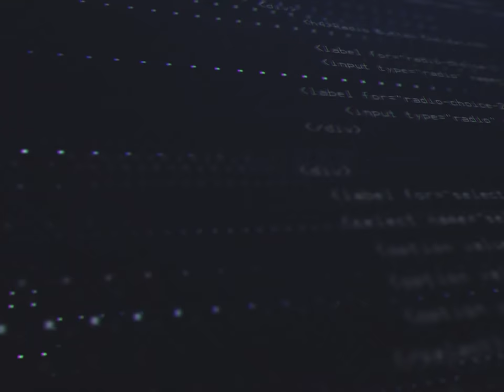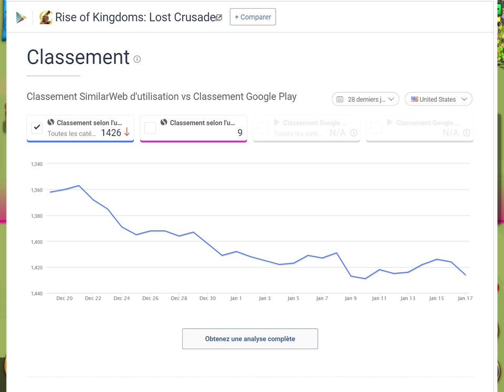ENFIN UN CONCURRENT A ROK ? Rise of Kingdoms